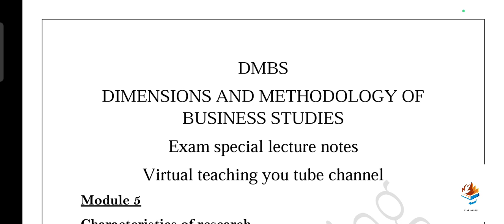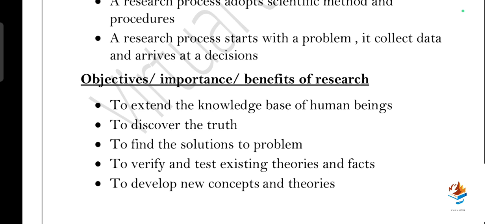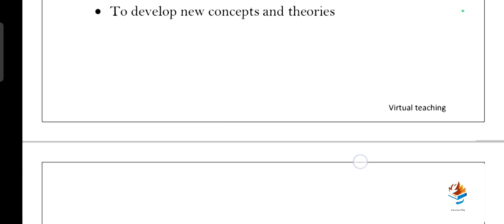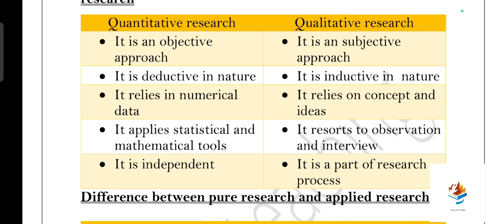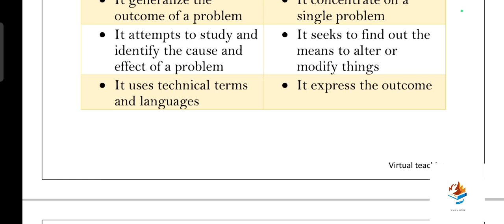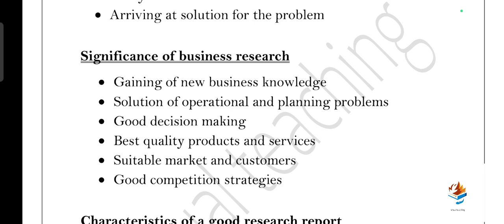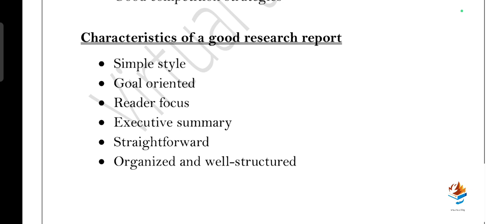DMBS// Module 5// Sem 1// Important questions and answers// Mg University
DMBS Lecture notes available all the details are mentioned in the video

Abhirami
Aluva ernakulam